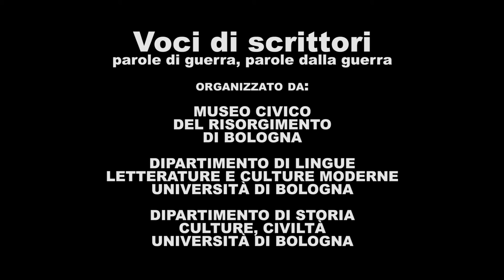Il monte in fiamme - San Martino del Carso, 25 novembre 1915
VOCI DI SCRITTORI
parole di guerra, parole dalla guerra

AUSTRIA
versione in lingua italiana

LOCATION:
Cimitero Monumentale della Certosa
Monumento Ossario della Grande Guerra

Autore: Gustav Heinse

Interprete: Francesco Terranova

organizzato da:
MUSEO CIVICO
DEL RISORGIMENTO
DI BOLOGNA

DIPARTIMENTO DI LINGUE
LETTERATURE E CULTURE MODERNE

DIPARTIMENTO DI STORIA
CULTURE E CIVILTÀ

MUSICHE:
"Ambientrock" di Roberto Affuso [Light Minded] & Gino Di Fazio

under CC Attribution License
"Cylinder Three" di Chris Zabriskie